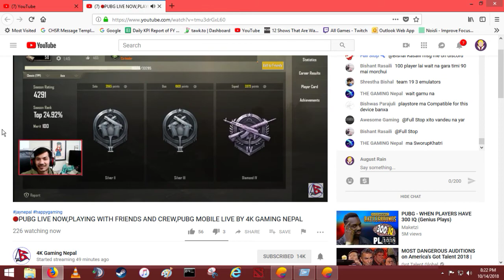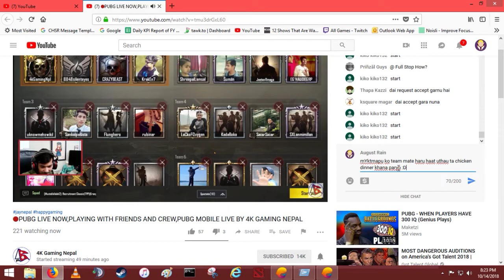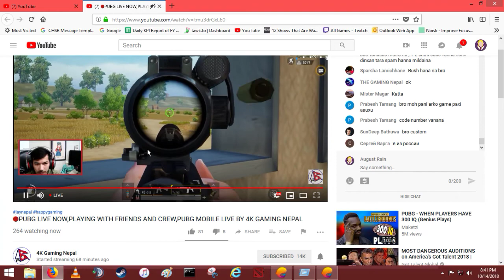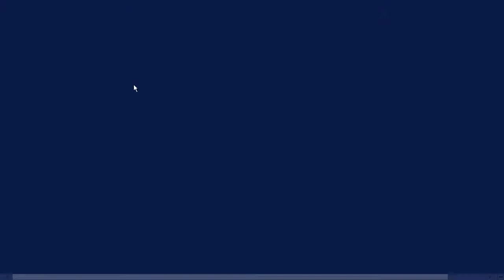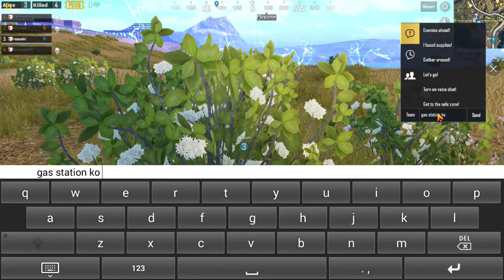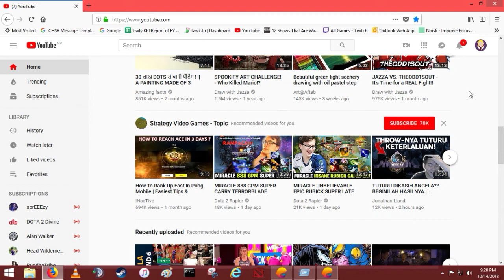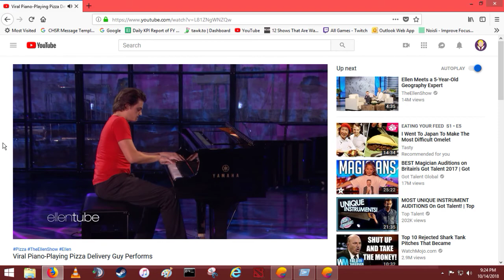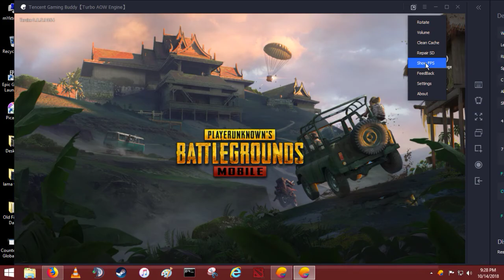Plyaing on 4K Gaming Server xD